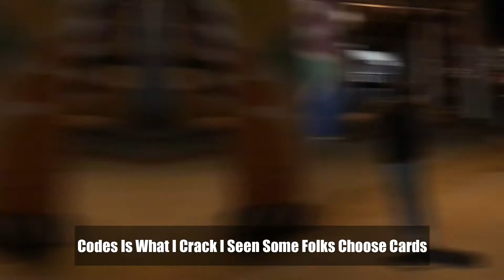J.I.Y.A - Spillage Village- End Of Daze Jimix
Take What You Want Ep Coming Soon!